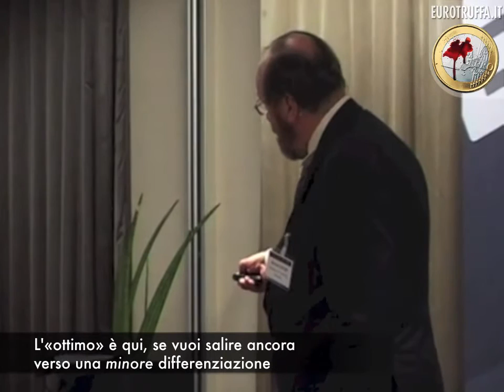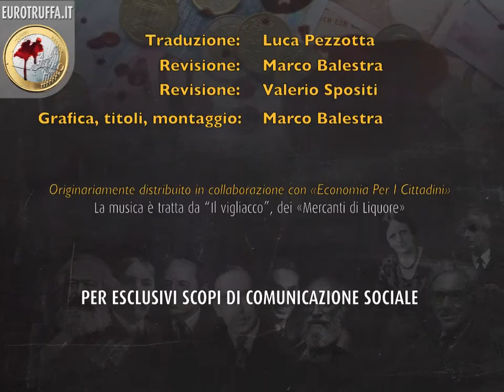Bernard Lietaer: la MMT ha ragione.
Bernard A. Lietaer, Banchiere Centrale, ex-presidente del Sistema di Pagamento Elettronico alla Nationale Bank van België parla della MMT (i "cartalisti"), del sistema monetario e bancario, del Nobel per l'Economia e del perché nessun economista si azzarda a parlare di sistema monetario.
Traduzione di L. Pezzotta e M. Balestra.